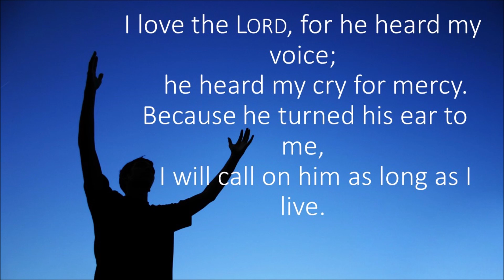Evening Prayer 15th June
Give Thanks For Answered Prayer